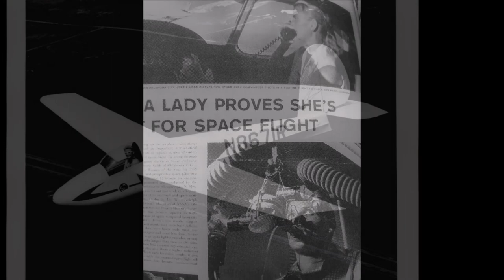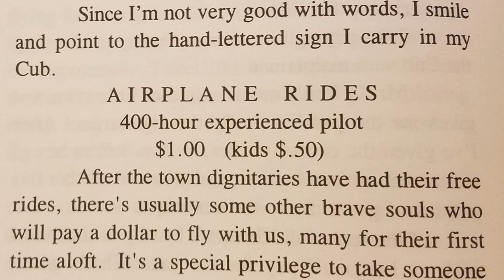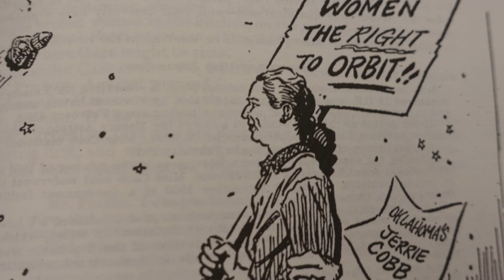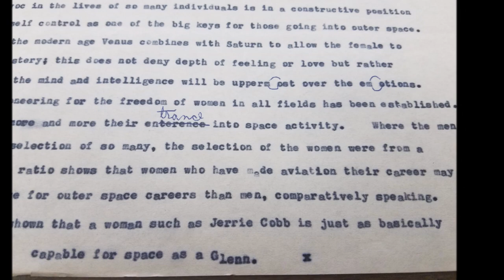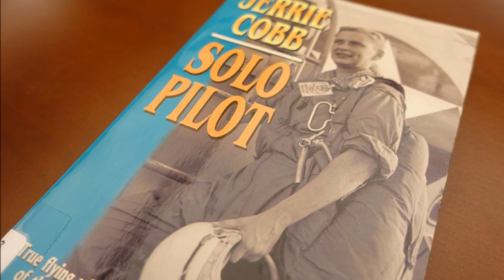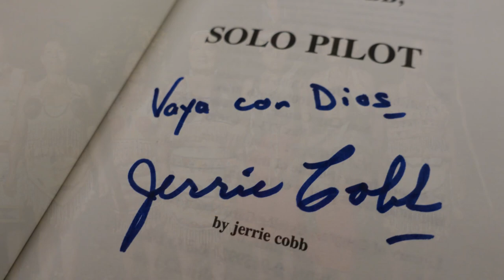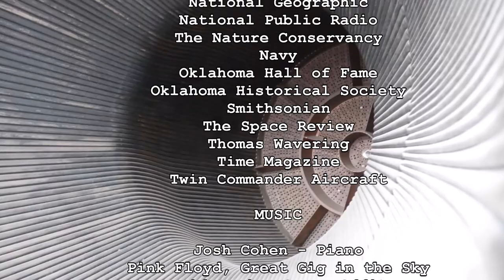Jerrie Cobb: The Woman Who Should've Been the First in Space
8th Grade National History Project (2018)